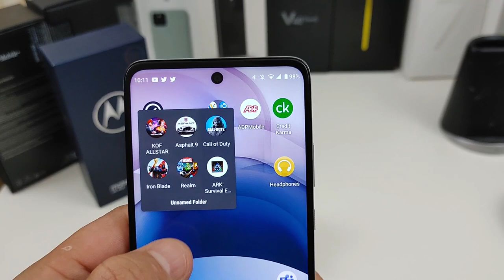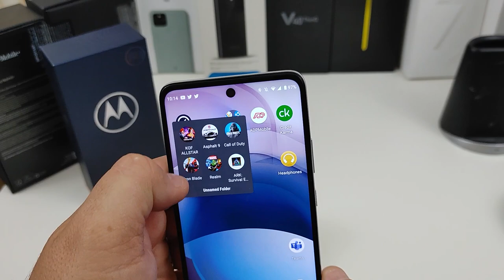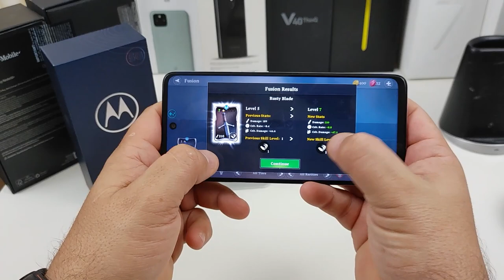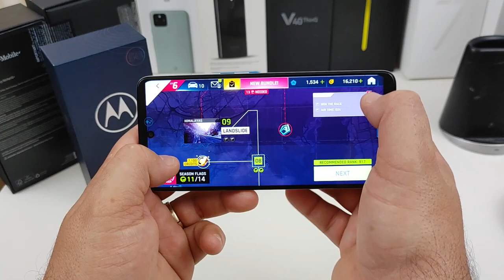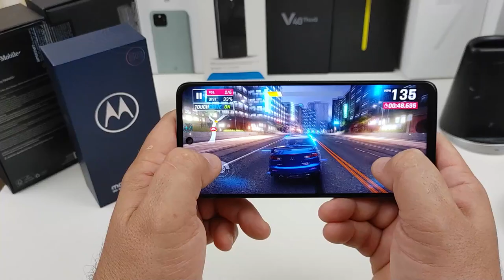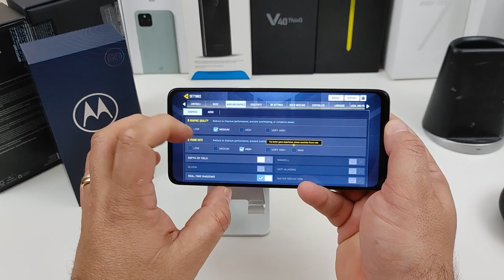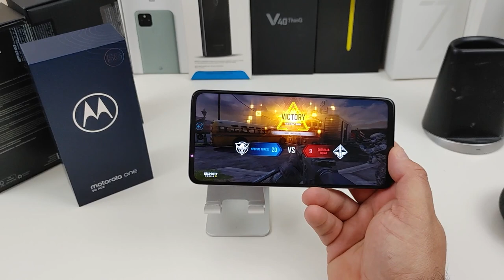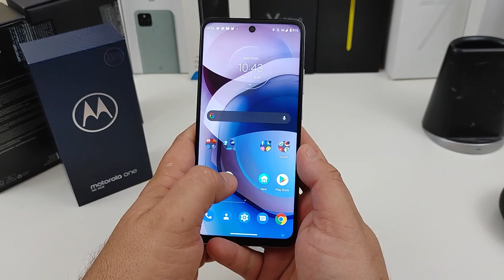Motorola One 5G Ace-Heavy Gaming Review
In this video I wanted to see how well the Motorola One 5G Ace would do playing some heavy games on it. I decided to play some Marvel Realm, Iron Blade, Asphalt 9 and Call of Duty Mobile.

Motorola One 5G Ace
Unlocked for the freedom to choose your carrier. Compatible with AT&T, Sprint, T-Mobile, and Verizon networks. Sim card not included. Customers may need to contact Sprint for activation on Sprint’s network.
Superfast 5G speed. Download your favorite movies in seconds, feel like you’re right there in video chats, and play games without lag time.
Over 2 days of battery life. Work and play to your heart’s content without worrying about recharging thanks to a 5000 mAh battery.
6 GB RAM Memory. Keep multiple apps open at once and move effortlessly between them with 6 GB of LPDDR4 RAM.
6.7" Full HD+ Max Vision display. Watch your favorite movies and games come to life in sharp contrast and vivid, true-to-life color.
48 MP triple camera system with AI. Capture sharper low-light photos, vivid nighttime pictures, ultra-wide angle shots, and incredibly detailed close-ups.
Enhanced gaming with the latest processor. Immerse yourself deeper in epic games with faster performance from Qualcomm.
Advanced water protection. Keep your phone safe from accidental spills and splashes.
Wi-Fi Hotspot Ready: Motorola One 5G Ace offers Wi-fi hotspot connectivity in 2.4 GHz + 5 GHz for the best experience.
In-box: Motorola One 5G Ace, 10W rapid Charger, USB Cable, Guides, SIM tool

Check out Forbestechreviews.com

My Current Youtube Gear:

Camera-Canon SL2

Camera Lens

Lights setup

Microphone- Boya

Neewer Camera Tripod